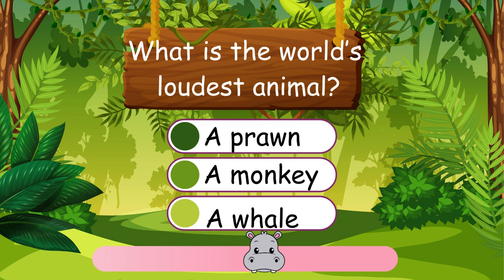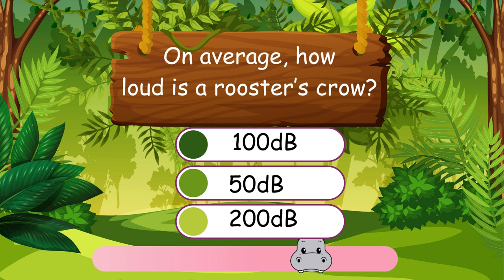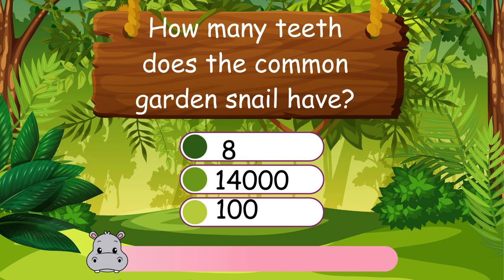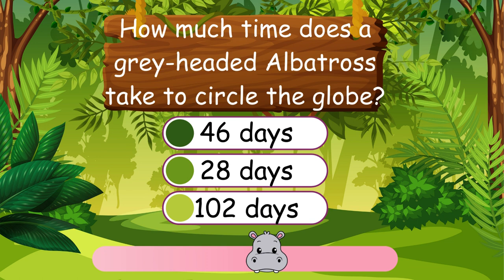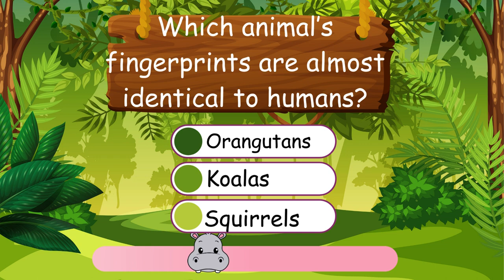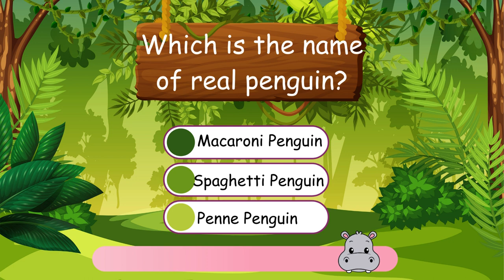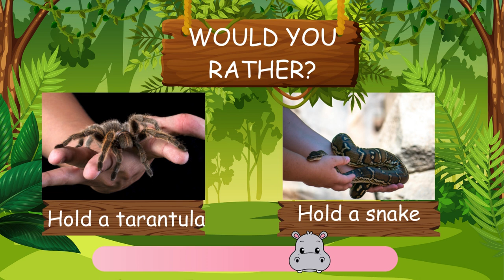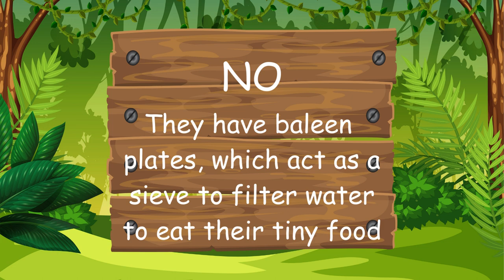Fun General Knowledge Quiz - Animal Edition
Pip and Dodo have some amazing animal friends! Did you know. no spoilers. Take this quiz to find some fascinating facts about lots of animals. Play would you rather and spot the difference all in one Animal quiz! Who will win Pip or his new friend Dodo?